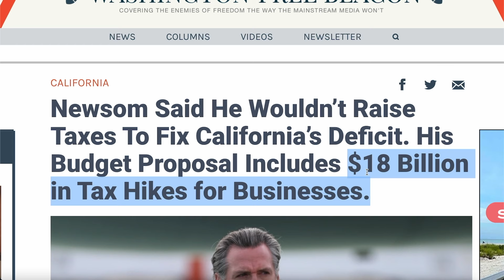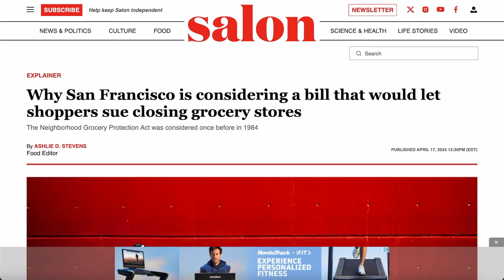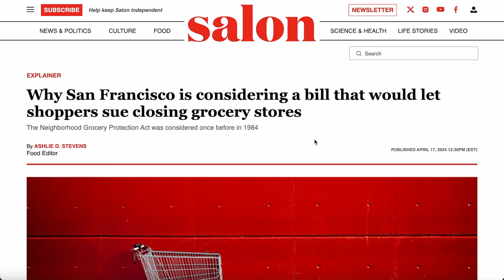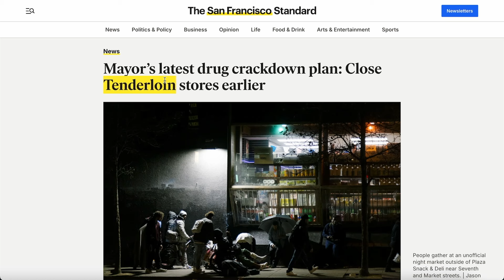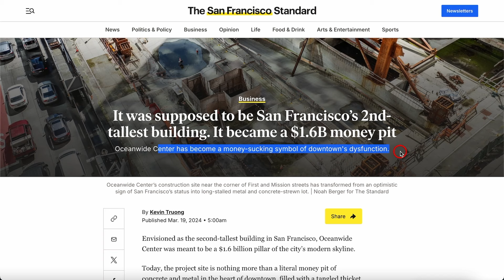California's New Business Tax is DESTROYING The State